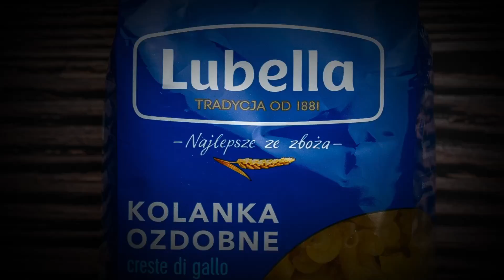Przepis na sos serowy do makaronu | Uwielbiam.pl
Sos serowy do makaronu to doskonałe rozwiązanie na szybki i prosty obiad. Z pewnością przypadnie do gustu fanom kremowych potraw. Całość świetnie smakuje zarówno samodzielnie, jak i z innymi ulubionymi dodatkami, takimi jak pieczarki, szpinak lub kurczak.

📜Składniki:
👉 250 g makaronu kolanka ozdobne Lubella
👉 250 ml mleka 3,2%
👉 200 g sera cheddar
👉 40 g masła
👉 2 łyżeczki mąki pszennej
👉 pieprz i sól

📜 Przygotowanie:
1. Ser zetrzeć na tarce.
2. Makaron ugotować zgodnie z zaleceniami producenta.
3. W rondelku rozpuścić masło, dodać mąkę i ciągle mieszając, podsmażyć przez około 2 minuty.
4. Stopniowo dolewać mleko, ciągle mieszając, aby nie powstały grudki.
5. Kiedy mleko zgęstnieje, dodać starty ser i wymieszać, aby się rozpuścił — ma powstać jednolita, gęsta masa serowa.
6. Sos doprawić solą oraz pieprzem.
7. Ugotowany makaron wymieszać z sosem i podawać.